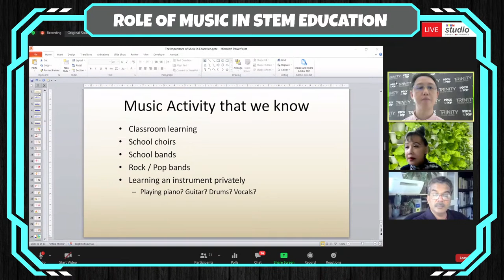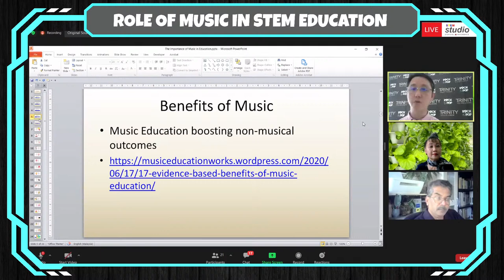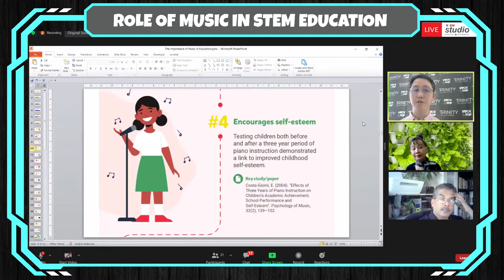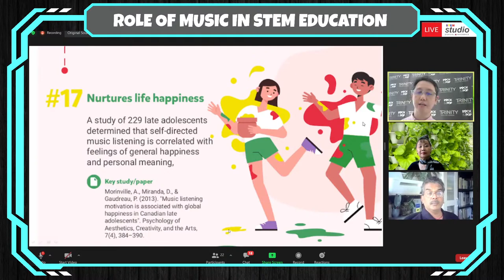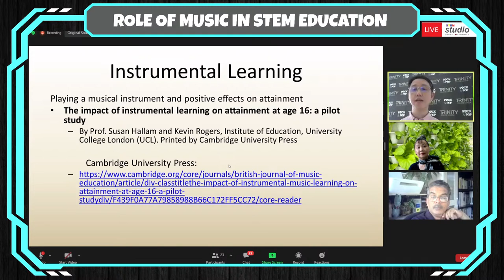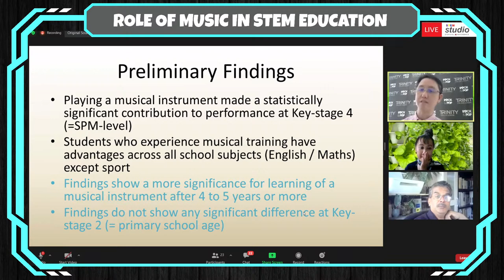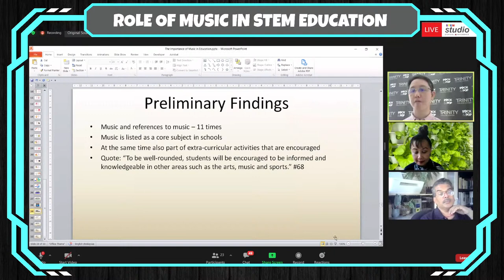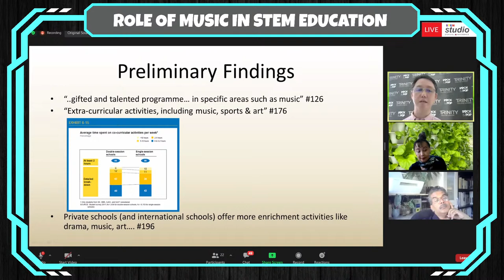The Role of Music in STEM Education.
The Role of Music in STEM Education.  (Zoom Call)
we are Starting at 4:00pm (GMT+8)
On Monday 21th June 2021.